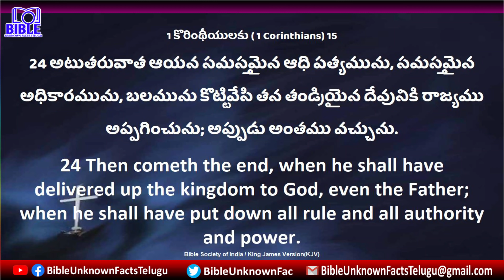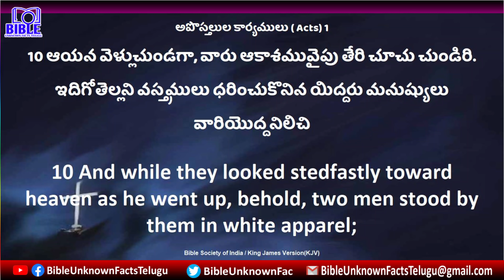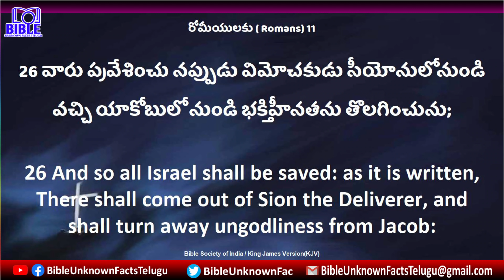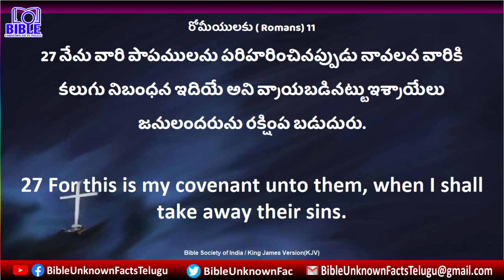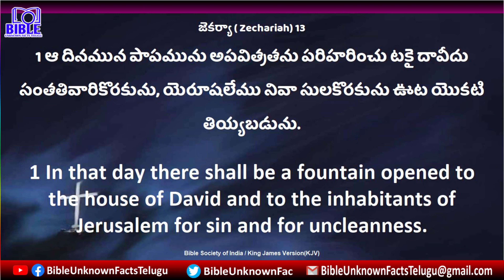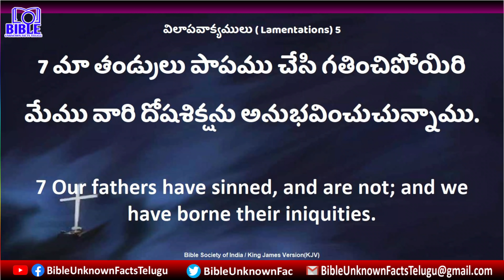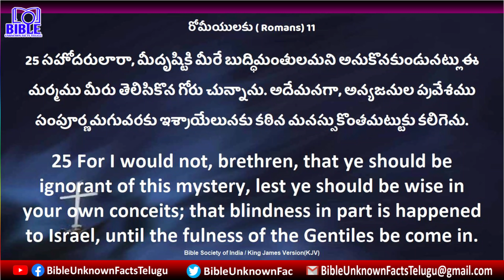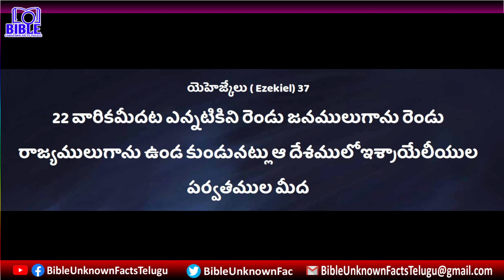ఇశ్రాయేలీయులకు రెండవరాకడకు సంబంధము ఏమిటి? 4K|| Israel salvation || BibleUnknownFactsTelugu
▶ఇశ్రాయేలీయులు శపించబడిన వారని, వారిని దేవుడు వదిలేశాడని అనుకుంటున్నా వారు చూడాల్సిన వీడియో...
Total Videos-300